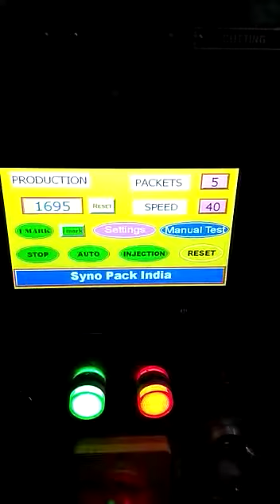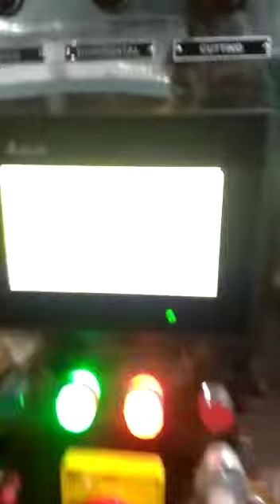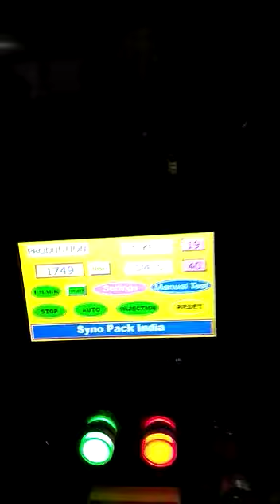MR SUNNY JOSEPH ,9495893980 .POUCH PACKING MACHINE.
COCONUT OIL , SUNFLOWER OIL , PALMOLIVE PACKING MACHINE